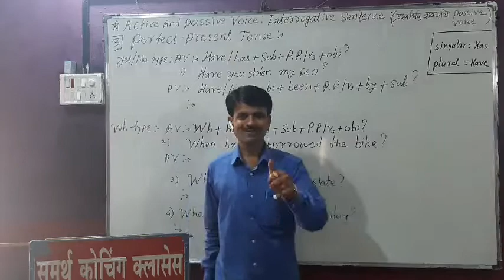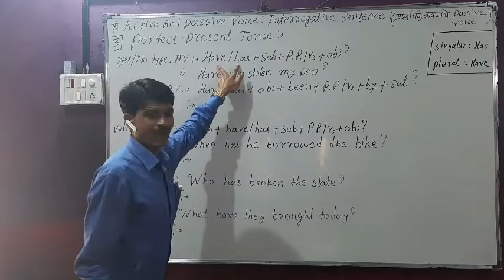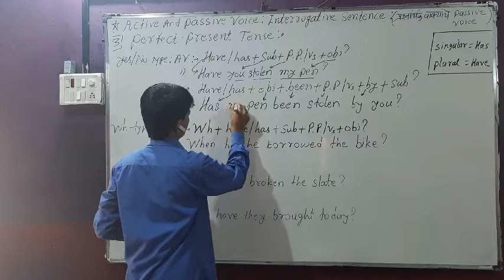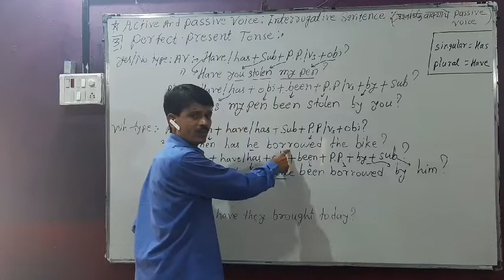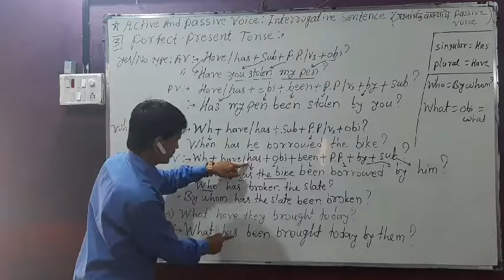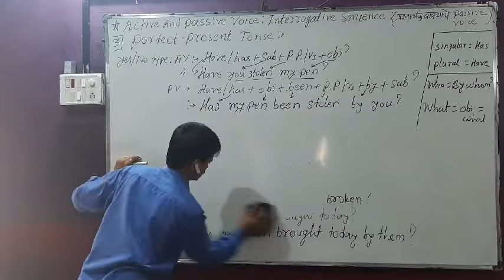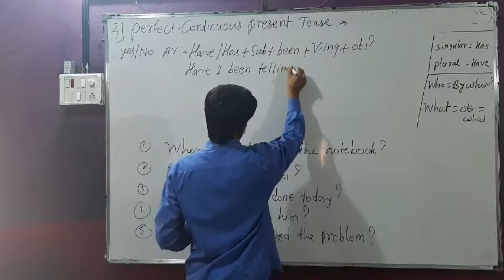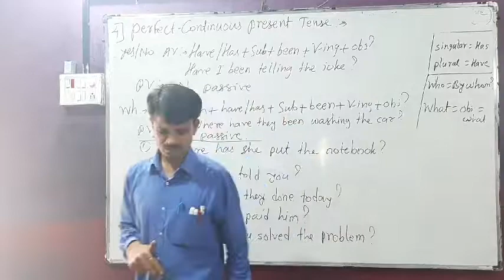Active and Passive voice : part - 11:Interrogative sentence:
Active and Passive : Interrogative sentence : 3) perfect present present tense and (4) perfect -continuous present tense.Useful to Std.8th ,9th,10th ,12th, scholarship and all types of competitive examinations.